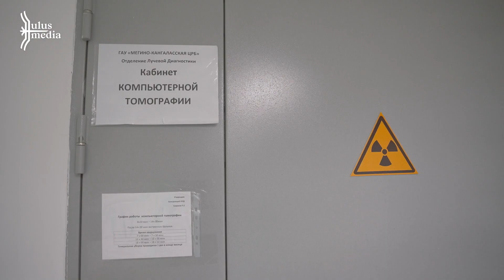Байыаннай санитар Гаврил: Саамай сүрүнэ - сэргэхтик тутта-хапта сылдьыы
Саха сириттэн сылдьар рентген-лаборант Гаврил Украинаҕа анал байыаннай эпэрээссийэҕэ үгүс киһи олоҕун быыһаабыт өҥөлөөх. Кини ааспыт сыл күһүнүгэр хантыраак түһэрсэн, бойобуой дьайыыга тиийэн санитар-суоппарынан үс ый устата үлэлээн кэлбит.

Ulus.media устар бөлөҕө Гаврилы кытта көрсөн кэпсэттэ.